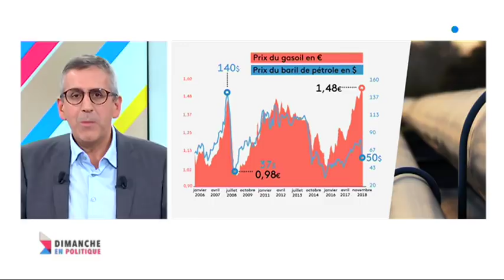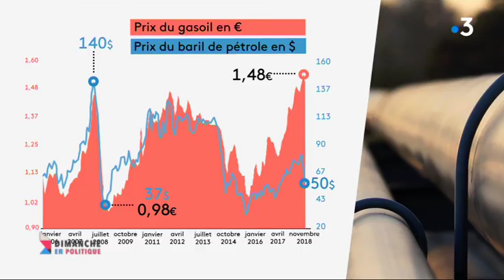Dimanche en politique : gilets jaunes, quel message ?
Malgré le discours d'Emmanuel Macron mardi 27 novembre, la contestation lancée par les "gilets jaunes" le 17 ne faiblit pas. Quel message adressent les gilets jaunes ? Et surtout comment y répondre ? C'est la question que nous posons à des politiques de la région Occitanie dimanche 2 décembre à 11h30.

Virginie Rozières, Coralie Dubost, Julien Sanchez et Pierre Morel-à-l'Huissier.